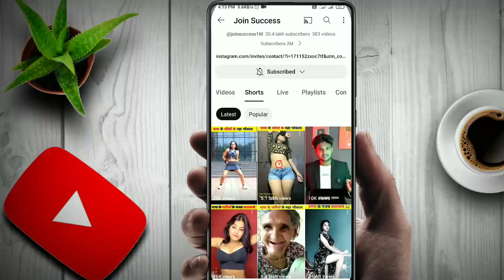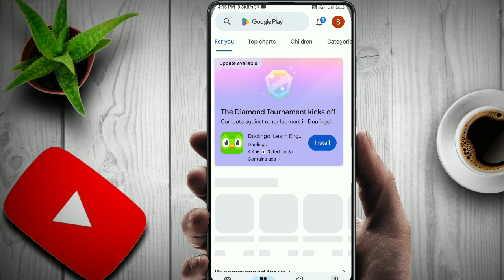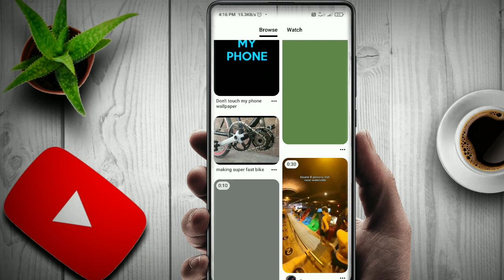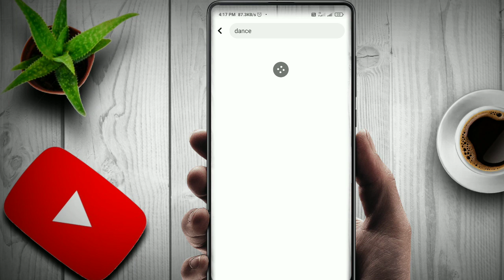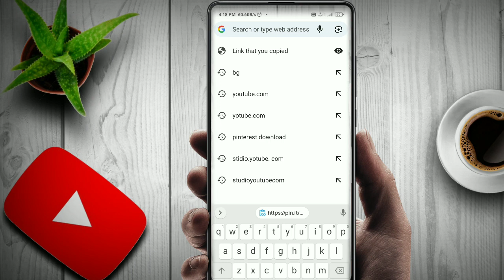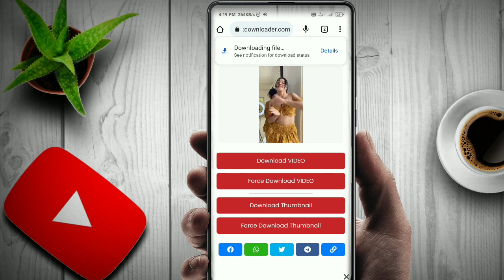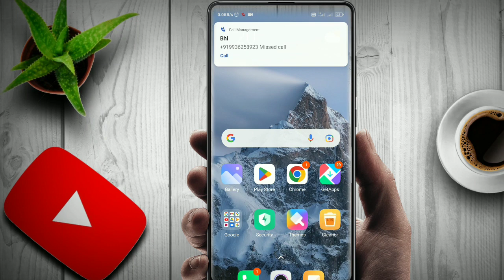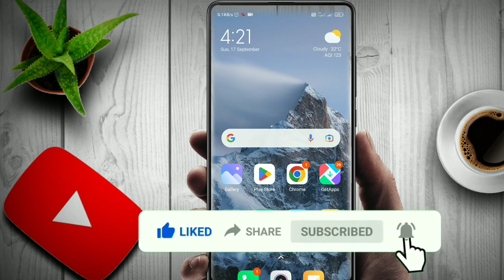🔥पापा की परियों वाली || Video kasa Banya || Papa ki pariyon ki gajab karnama wali video kaise banaen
Papa ki pariyon wali video kaise banaen
mobile se Papa ki pari wali video kaise banaen
Papa ki pariyon wali video kaise banai jaati hai
Papa ki pari video kaise banaen
Papa ki pariyon wali video kaise banaen 2023

Social media 🌡️🌡️🌡️ ★★★

"""""""""""""""""""""""""""""""""""""""""""""""""""""""""""""""""""""""""""""""""""""""R"""

Our Details 💥💥

My sity Sultanpur Uttar Pradesh India 🇮🇳❤️
Village newari manorathpur
Kurebhar Sultanpur (Satyam maurya)